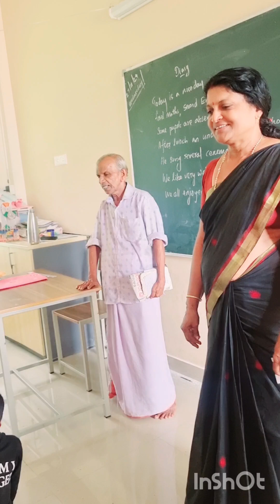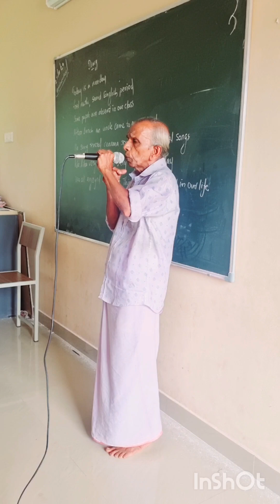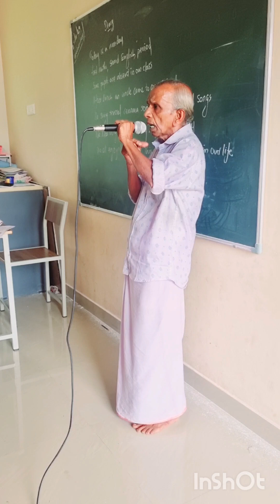പാട്ട് പാടി തകർത്തു അപ്പൂപ്പൻ